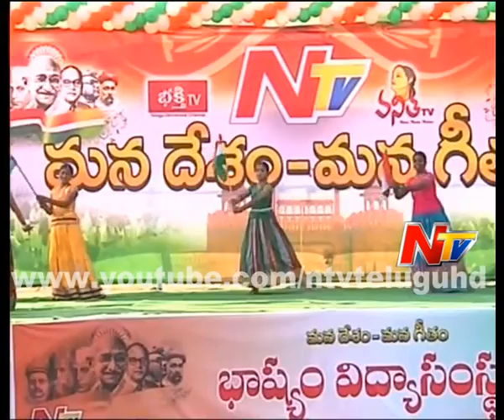Mana Desam Mana Geetham At Guntur Part 01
Watch : Mana Desam Mana Geetham At Guntur Part 01